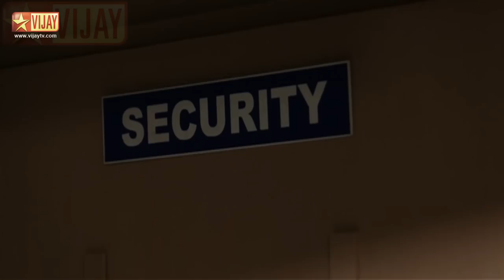Kalyanam Mudhal Kaadhal Varai 01/14/15